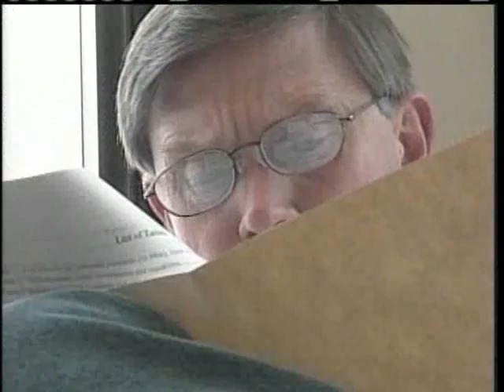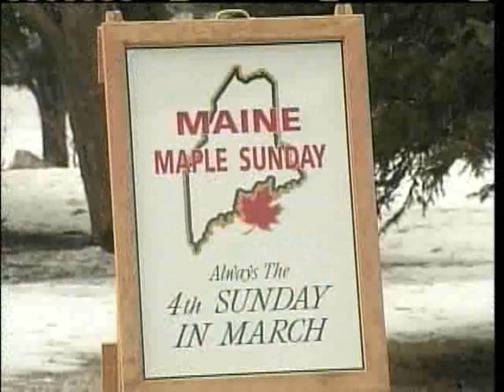News 8 NOW Webcast